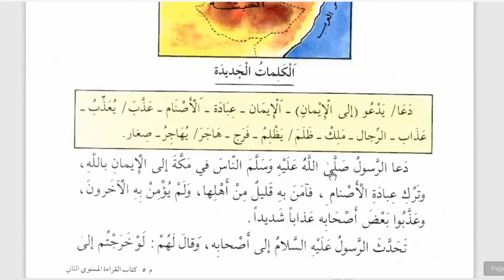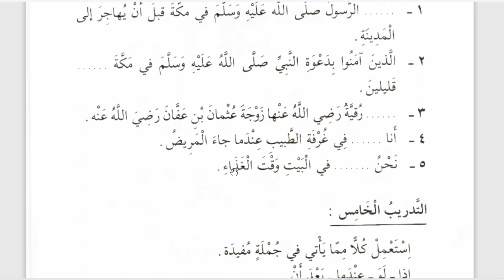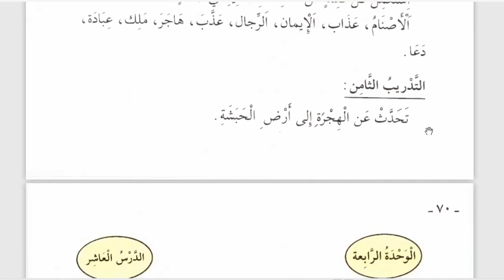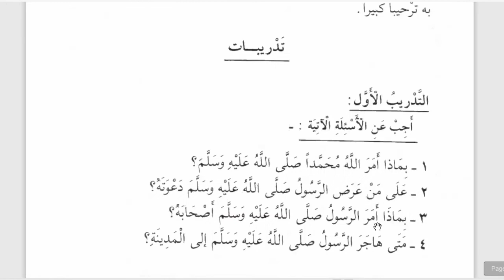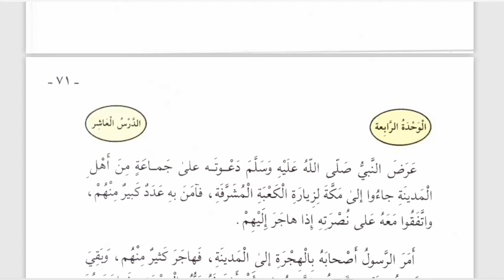10 A/B (QIRAAH) - SENIN, 19 OKTOBER 2020